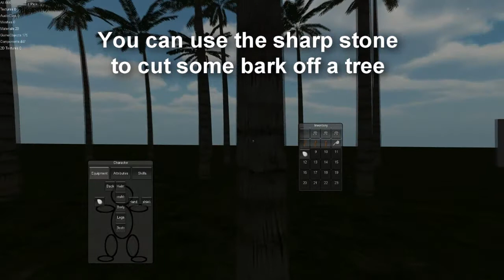sty games update #2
The new update of our game is here!

new features include:
- you can now drop items on the floor
- mining
- a forge, you can melt your ores
- Drag & drop gui